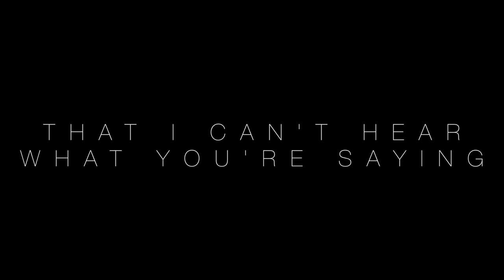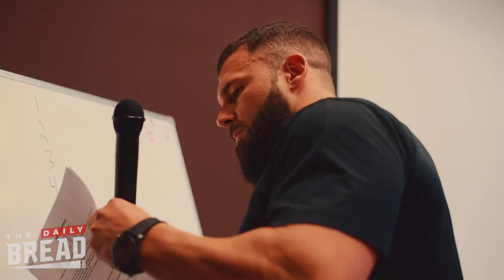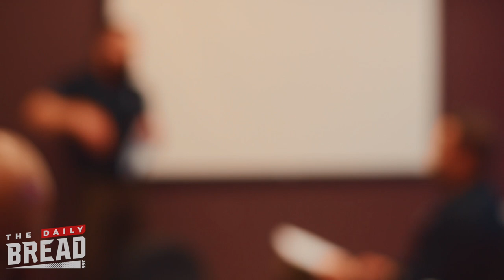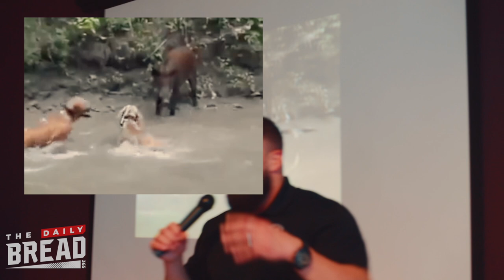LEAD BY EXAMPLE || The Daily Bread || Ep. 15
In this episode, we talk about leading by example -- except its more important that you don't talk about it, you be about it.